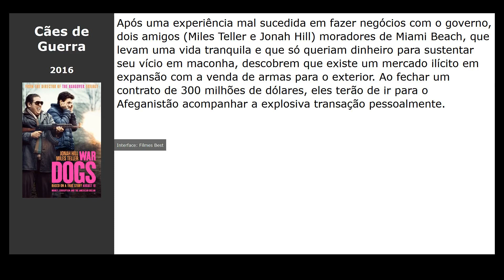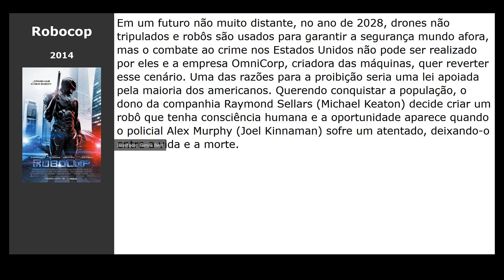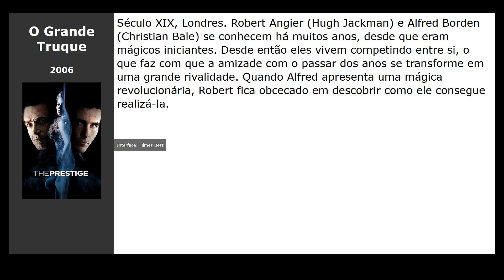11 Filmes parecidos com Asako I &amp; II (2018)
Filmes tipo Asako I &amp; II (2018):

00:00 Introdução
00:10 After (2019) / gênero: drama, melodrama
00:24 Cães de Guerra (2016) / gênero: drama, comédia, crime
00:35 Tudo e Todas as Coisas (2017) / gênero: drama, melodrama
00:50 Whiplash - Em Busca da Perfeição (2015) / gênero: drama, music
01:03 Robocop (2014) / gênero: fantastic, ação, crime
01:17 Sem Retorno (2015) / gênero: fantastic, thriller, ação
01:29 A Vida em Si (2018) / gênero: drama, melodrama
01:40 Voando para o Amor (2013) / gênero: comédia
01:52 Escrito nas Estrelas (2001) / gênero: melodrama, comédia
02:04 O Grande Truque (2006) / gênero: thriller, drama, detective
02:16 Motoqueiro Fantasma (2007) / gênero: fantasy, ação, thriller